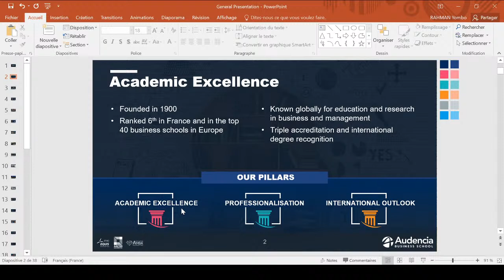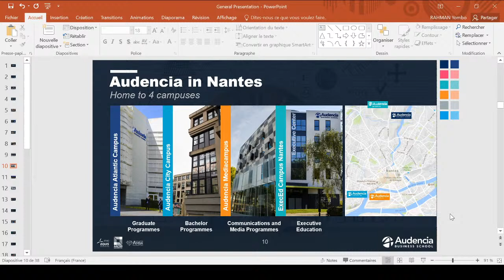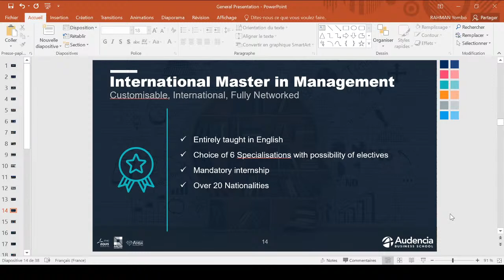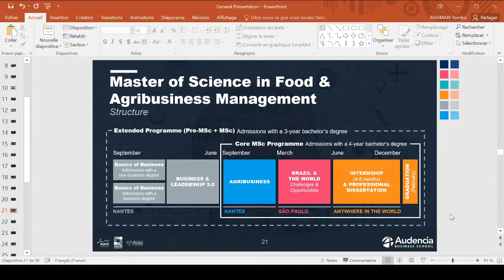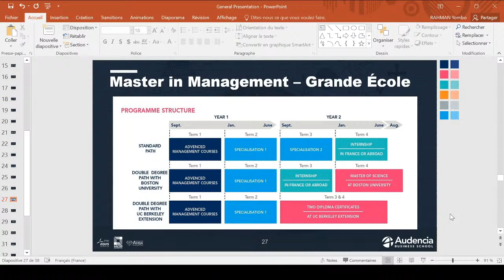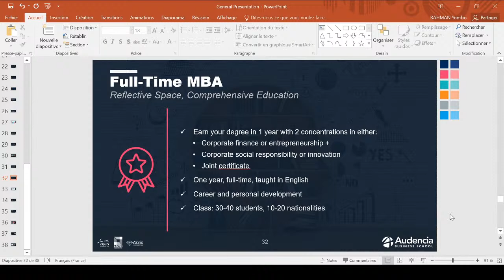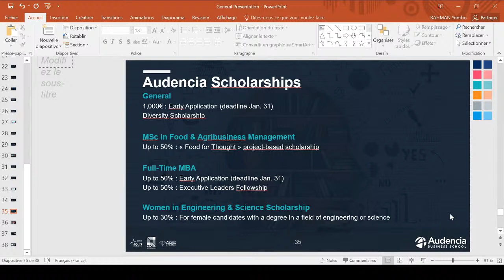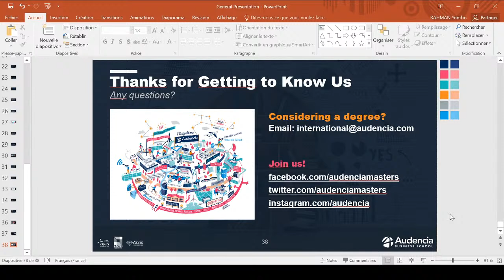Audencia Business School International Experience